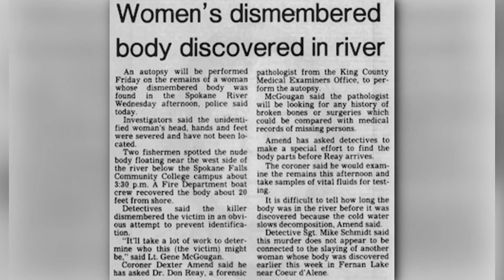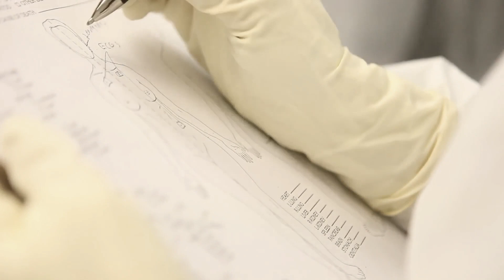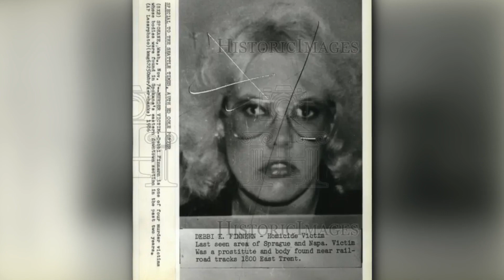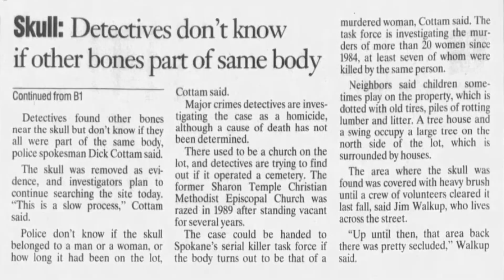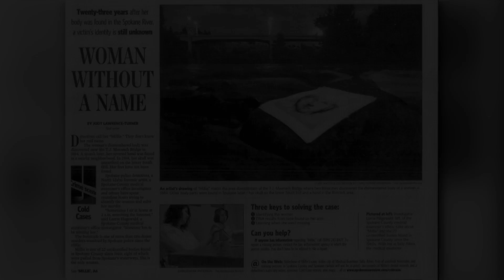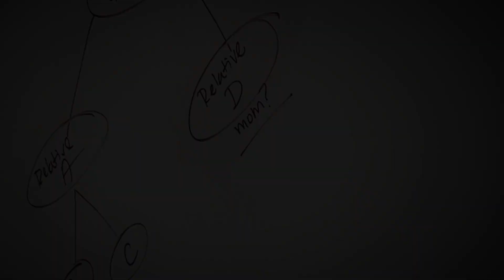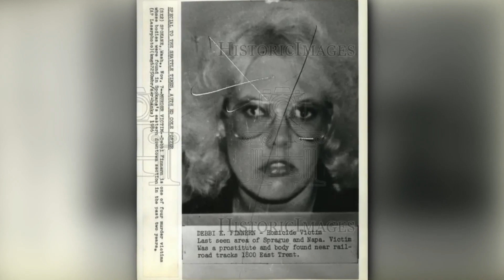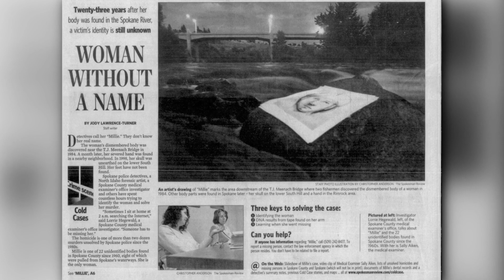IDENTIFIED AFTER 38 YEARS | SPOKANE JANE DOE | UNIDENTIFIED VICTIM | SOLVED CASE| RUTH BELLE WAYMIRE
The story of Spokane Jane Doe, also known as "Millie," began back in 1984. The perpetrator did everything possible to not only evade police but also to prevent the victim from being identified. It turned out that at the time of the crime, there were two serial killers operating in the region - Gary Ridgway and Robert Lee Yates - who were responsible for nearly 100 deaths combined, as well as at least one other terrifying individual, Clayton Carl Giese. Many missing persons were considered possible victims of this murder. However, after 38 years, on March 29th, 2023, that the infamous Spokane Jane Doe was finally identified.